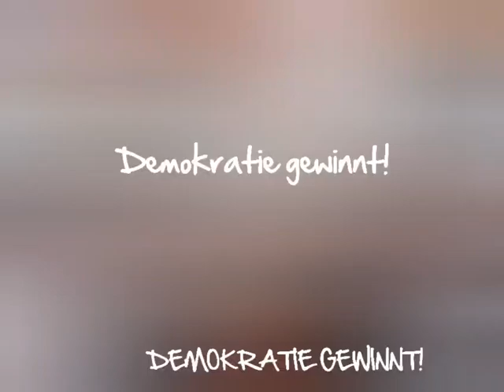Demokratie Gewinnt Trailer